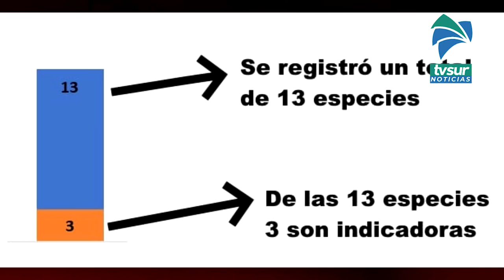Más de 300 personas se capacitan en el uso de herramientas para monitoreos de animales